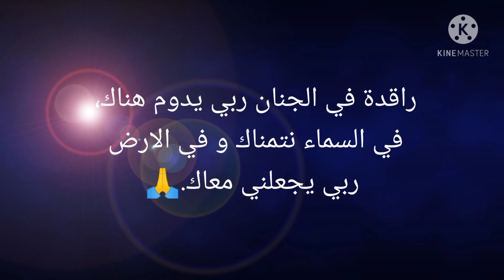قراتان لابوري بالدجاج و خبز الياغورت مع بوقالة اليوم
خبز الياغورت،
600غ دقيق رقيق
65غ مايزينة
250غ حليب دافيء
1/2كاس تاي زيت
علية ياغورت
180ملل ماء دافئ
ملح